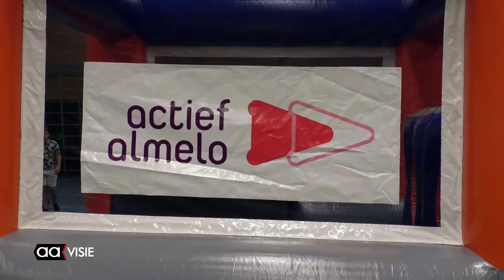Move it in sporthal de Schelfhorst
Vanwege de weersomstandigheden werd het sport- en spel gedeelte van Festival Move It verplaatst naar de sporthal de Schelfhorst.